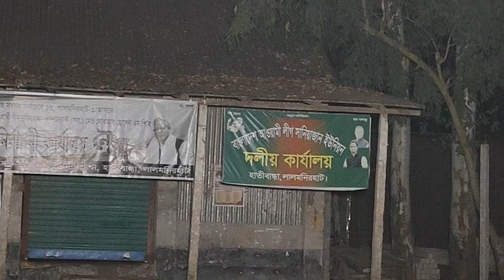হাতীবান্ধার সানিয়াজানে ফের সংর্ঘষ : যুবলীগ সম্পাদকসহ আহত তিন ! | L News Online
হাতীবান্ধার সানিয়াজানে ফের সংর্ঘষ : যুবলীগ সম্পাদকসহ আহত তিন !

Content Rights & Permission:
L News Online has the sole rights of all contents and it does not give permission to any business entity or individual to use these contents except L News Online.

About L News Online:
L News Online is a popular Bengali news portal. L News Online News deals with exclusive news events and shares videos on this YouTube channel for its global audience. The channel aims to deliver events in political, national, entertainment, sports and business arenas to its viewers.
With our extensive network of correspondents and partnerships with leading news organizations, we are committed to providing the best and most accurate information to our viewers.